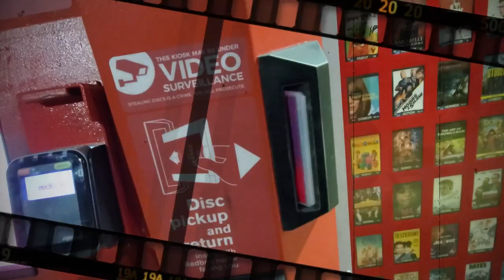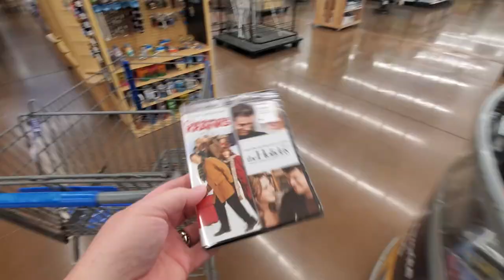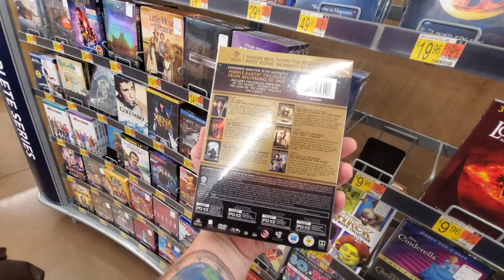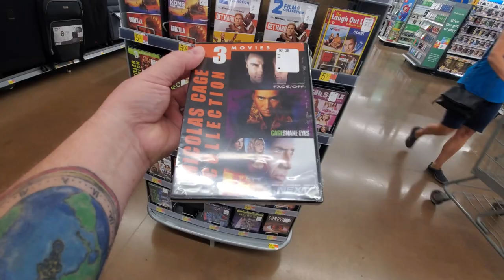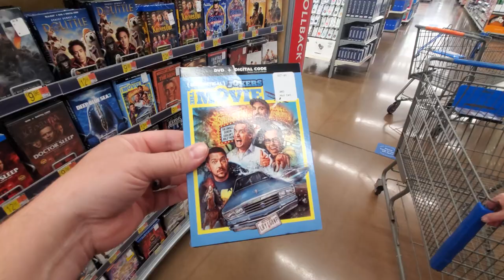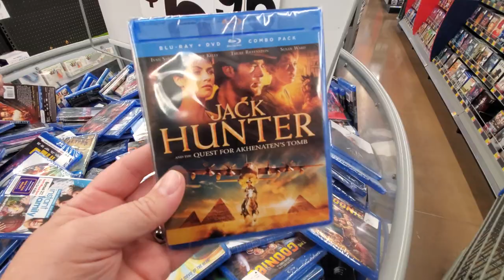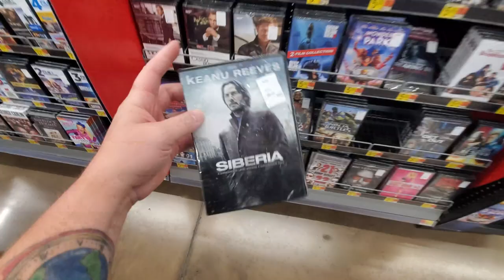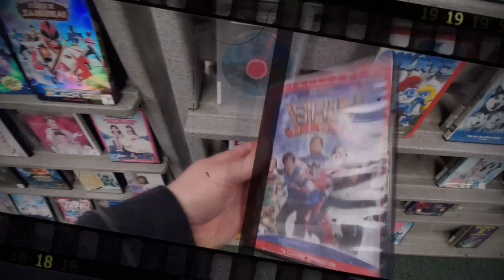CORN SALSA NACHOS with NACHO LIBRE !! GET THAT CORN OUTTA MY FACE !! SATURDAY NIOGHT SNACK & a MOVIE